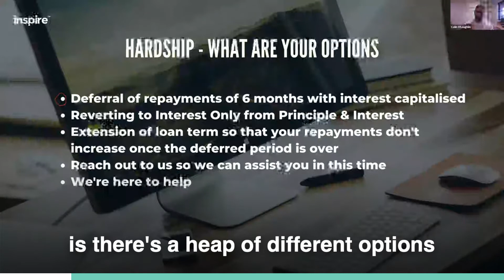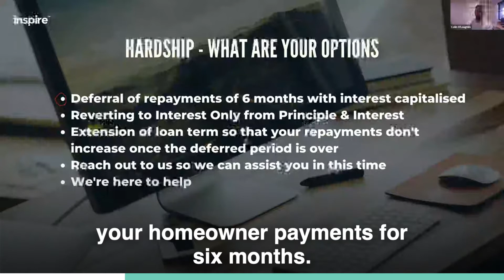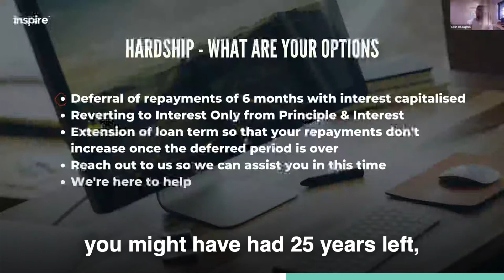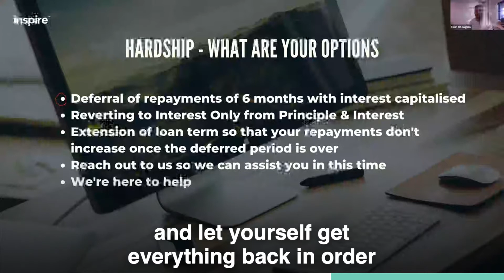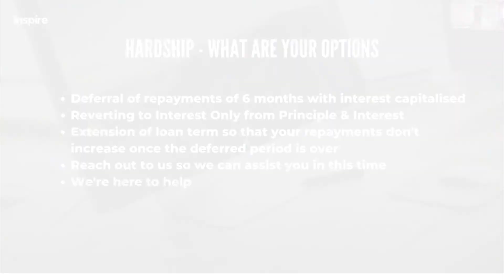How Your Bank Can Help You in Financial Hardship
On a recent webinar, Inspire’s Mortgage Broker, @ColinO’Loughlin walks us through some options if you're in financial hardship.

Here’s what he said -

“Most banks have come on board on a united front on things like credit reporting and what it does to your credit file. So, if you defer these, you wont go into arrears or anything of that nature - you're actually going to be okay. There's not going to be anything detrimental done to your credit file.”

If you need help with JobKeeper or need to speak to an Accountant, book a strategy call with one of our accountants